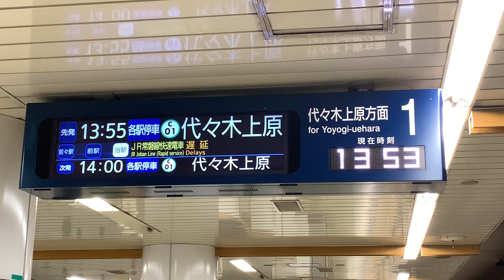各駅停車代々木上原行き 接近放送